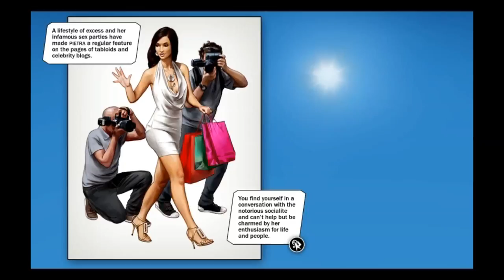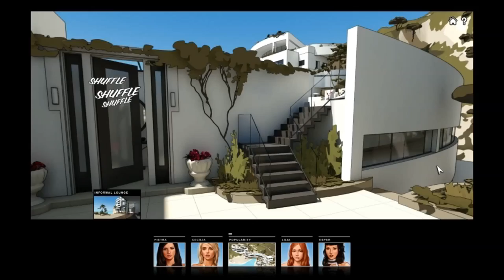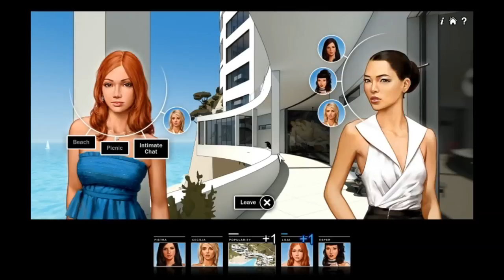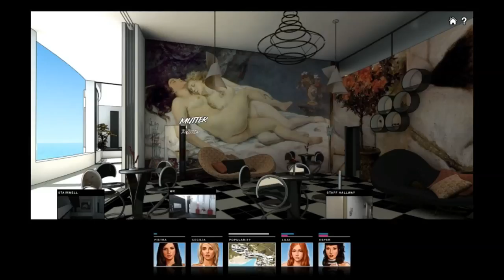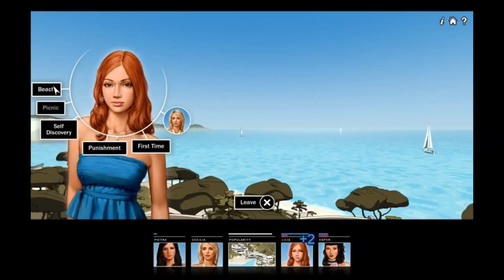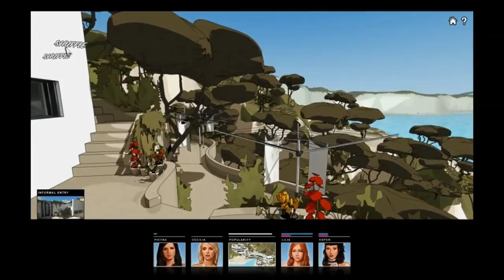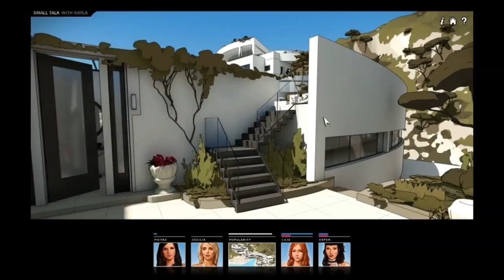Let's Play! Seduce Me from No Reply Games (w/ Commentary)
Totally SFW gameplay footage with NSFW commentary for No Reply Games' erotic strategy game, "Seduce Me".

With your hostess with the mostest fail, Nan.